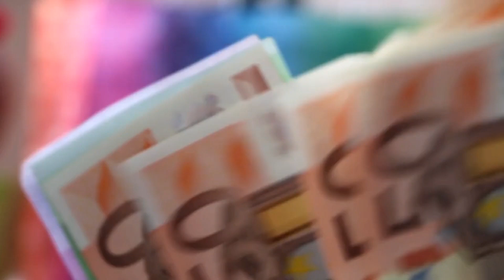The Mastery of Destiny | Chapter - 03 (Cause and Effect in Human Conduct)